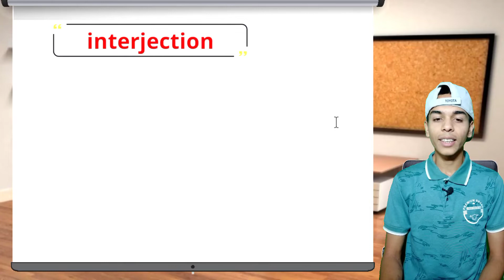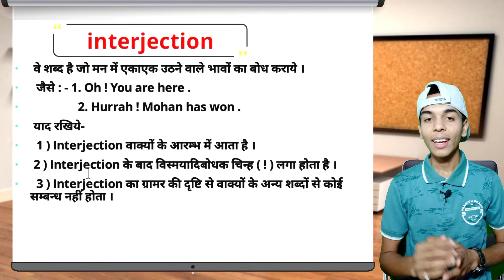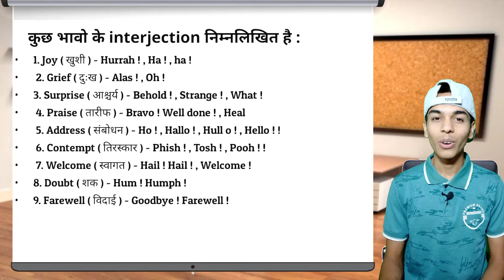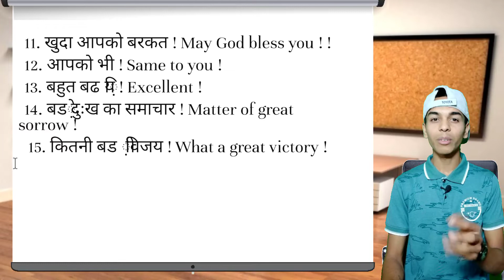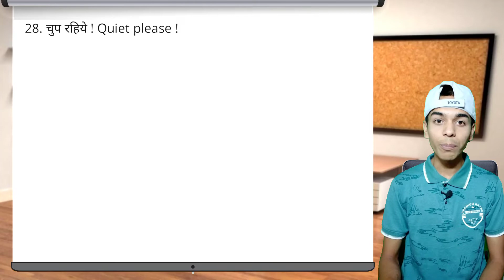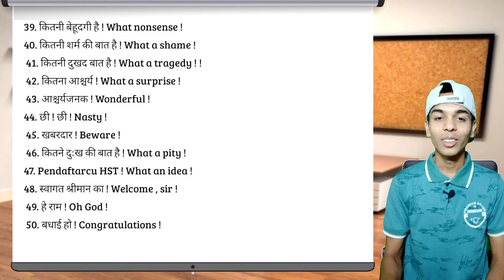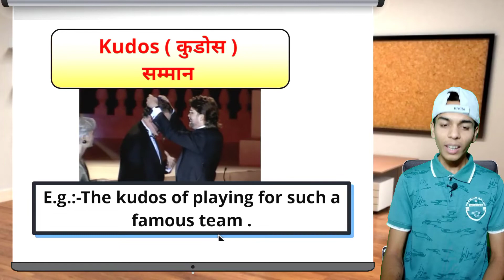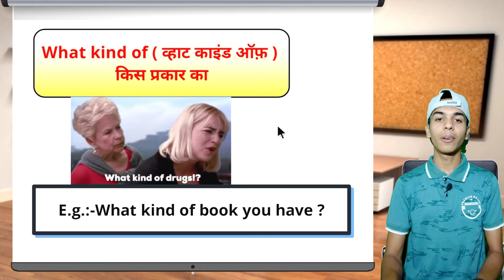studywitharju Day12|use of 'interjection(विस्मयादिबोधक शब्द)'|∆free spoken english class with Arju∆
Study with Arju
आपको हमारे Chanel पर सभी पढ़ाई से सम्बंधित विडियो मिलेंगे।
Example - mathamatics, English, motivation vedio, science, spoken English, engineering, general education etc.
* आपको मे भी सभी मिल जायेगी।

My gears
1.📷 camera

Study with Arju
My telegram group link -Study with Arju

My gears
1.📷 camera